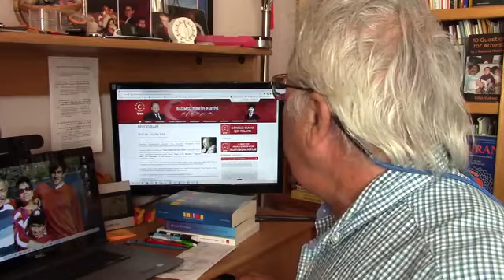Vaiz edipyuksel 1️⃣4️⃣2️⃣3️⃣